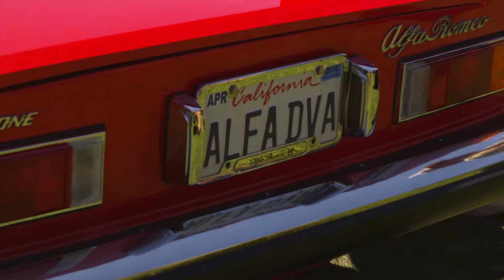2013 Concorso Italiano | 1974 Alfa Romeo Spider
2013 Concorso Italiano | 1974 Alfa Romeo Spider

At this years Concorso Italiano we had a chance to talk with Cindy about her 1974 Alfa Romeo Spider.